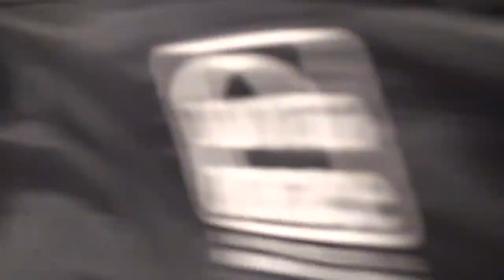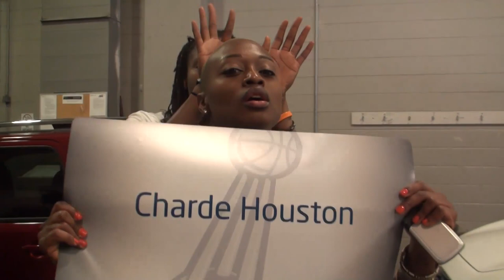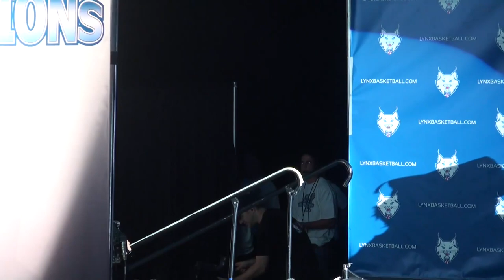LosLynx celebrate 2011 WNBA championship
Read and view pictures from the magical moment of capturing the WNBA championship by clicking this

From the first pop of champagne bottles in Atlanta to the shower of confetti that met them at Target Center, the 2011 Minnesota Lynx pounced on its prey of cynics and one-liners suggesting the team, the WNBA, and Minnesota professional sports teams in general would never amount to anything.

In its 13th season of operation, the Lynx brought home the WNBA title by sweeping the Atlanta Dream 3 games to none, also bringing the Twin Cities its first professional sports title since 1991, when the Minnesota Twins defeated the Atlanta Braves in that year's World Series. Before the 2011 season, the Lynx had made the playoffs just twice and had never advanced beyond the first round.

Thanks to the camerawork of Lisl Von Steinbergs and Mike Peden, you can relive the utopia of the Lynx's first WNBA championship as a team scoffed by the community for over a decade was now embraced for accomplishing what their comrades failed to reach.